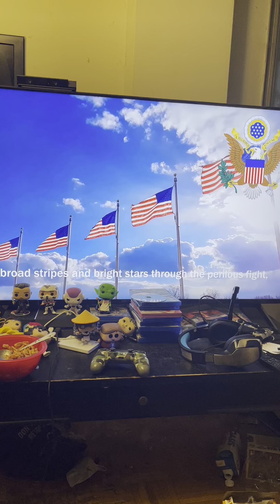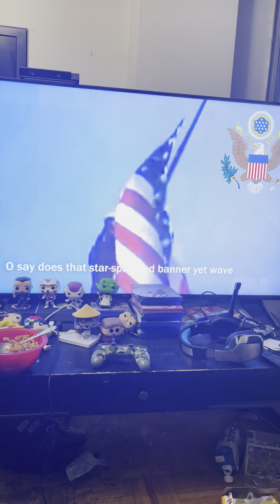Singing the American anthem